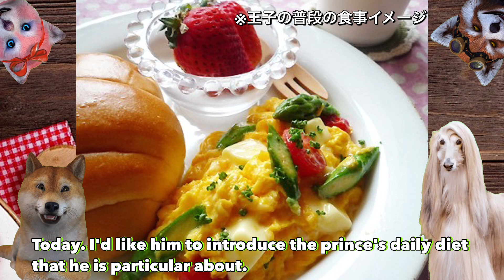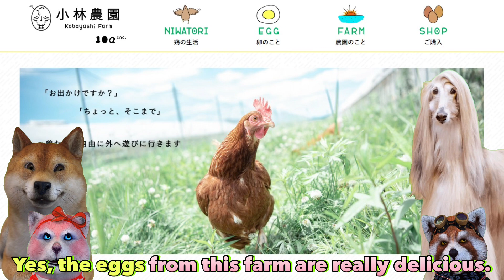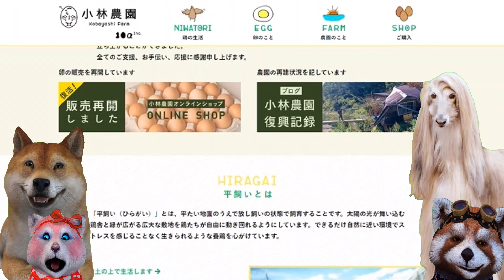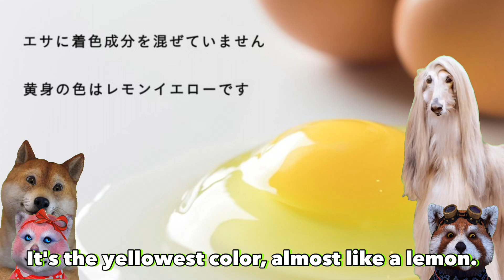Prince's eating habits that you can't imitate.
‹Chapter List›
0:00 Digest of this time
0:43 Appearance of this SP guest
2:32 Prince's stage show
3:44 What does the prince think of Cydonie as a woman?
4:21 How to meet the prince?
5:31 What is the prince's usual diet like?

‹Previous Episode›
The days of eating wild fish are over! What is Genome Editing to Save the Food Crisis?

The concept of "Planet of Food" is "Life is more fun when you know the world's cuisine! It is a project that invites three housewives who live in different parts of the world to share information about food and cross-cultural exchange.

Prince Shii-Taka: Singer song writer.  He updates videos of his daily life on various SNS sites and holds a monthly one-man show at the Oedo Onsen Monogatari Hotel New Shiobara.

Raccoon: Cydonie Brown. Served 3 years in the Navy at Misawa Air Base in Aomori, Japan. Lived in Japan for 14 years, including Dotonbori, Osaka. Currently resides in Connecticut, USA. Not much of a cook.

Currently, I am visiting customers and suppliers as a designer and sales representative of packaging materials.